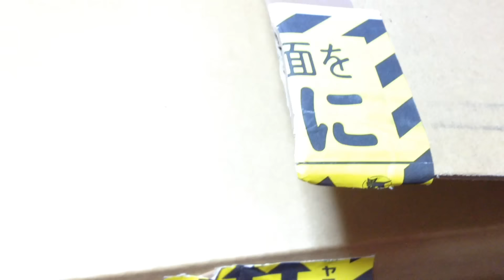YAMATO部隊追撃~水カビ・茶ゴケを消滅~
ちょこ丸ですコンチン(*^v^*)

鼻づまりがようやく
収まりつつあります。

チャームさんからお荷物が届く嬉しさや
ワクワク感は、慣れないものですね
(੭ु ｡'ω' )੭ु⁾⁾

BGM/dovaさんから
mr.kimyさんの曲をお借りしています。